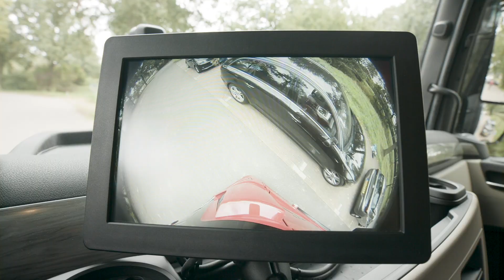Nieuw: de MAN CornerEye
Iedere MAN heeft recht op goed zicht!

Dankzij de CornerEye 270 graden view heeft u op de MAN TGS & TGX geen trottoirspiegels meer nodig.